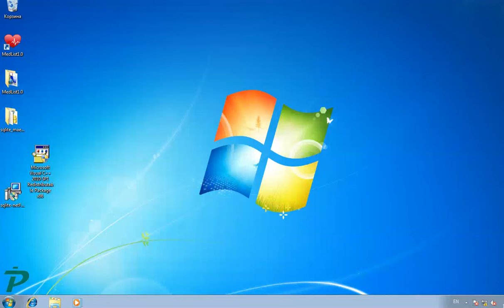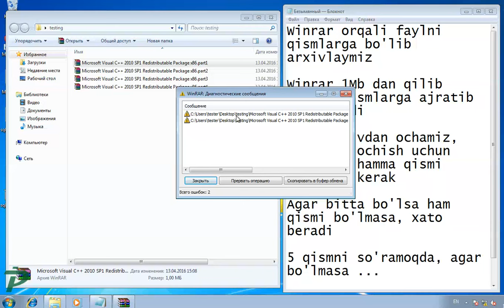Winrar dasturi orqali, fayllarni bir necha qismlaga bo'lib arxivlash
Winrar dasturidan oqilona foydalanish: katta hajmli fayllarni qismlarga bo'lib arxivlaymiz.